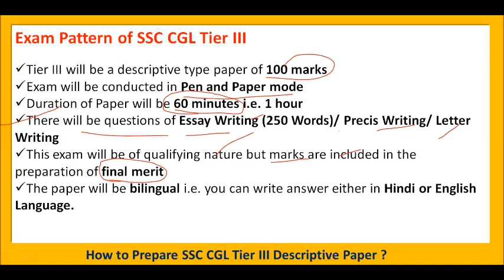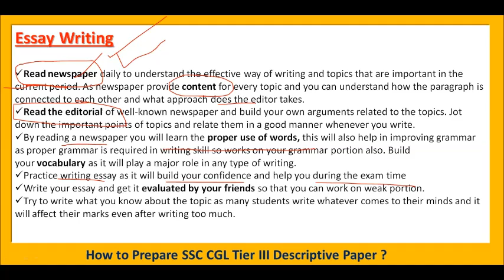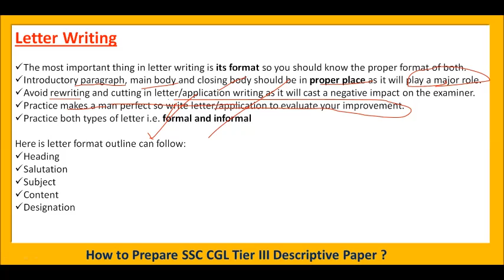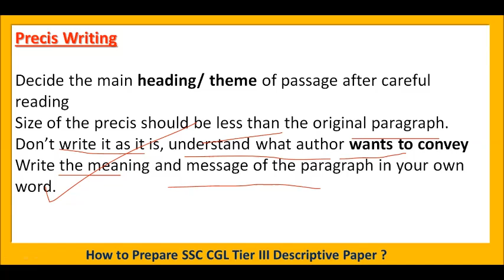How to prepare for SSC CGL Tier - III Descriptive Paper ?